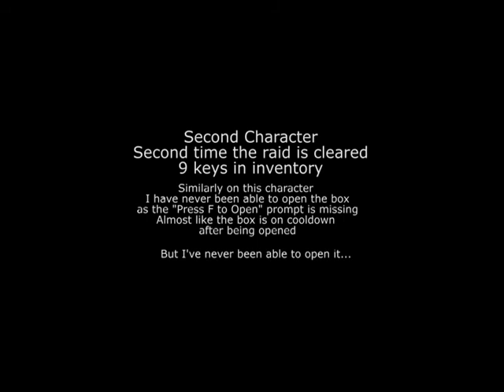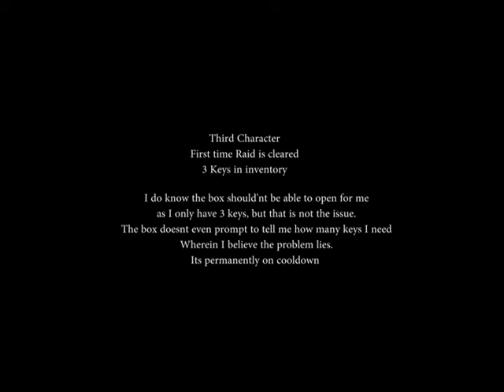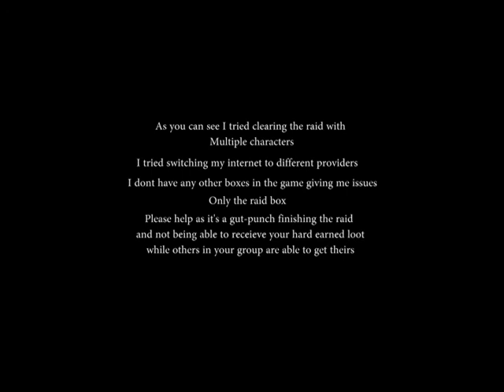Tom Clancy's The Division 2 Broken Raid Loot Box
Please Massive. I have never been able to open the raid lootbox.
Please help